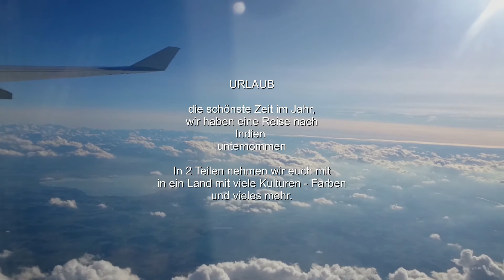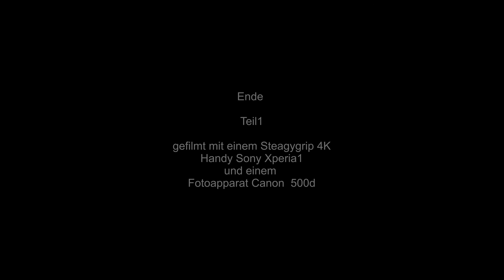Indienreise 2016 nachbearbeitet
Fantastische Urlaubsreise nach Indien.
Tolle Gastgeber
Gewaltige Paläste
Riesige Tempel und Tempelanlagen
Pulsierende Metropolen
Karge Landschaften
Freundliche Menschen